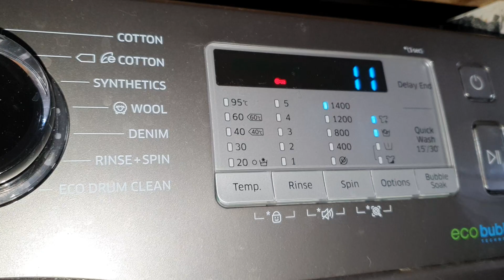Samsung - Cotton 60c + Bubble Soak - Final Spin 1400rpm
missed the start